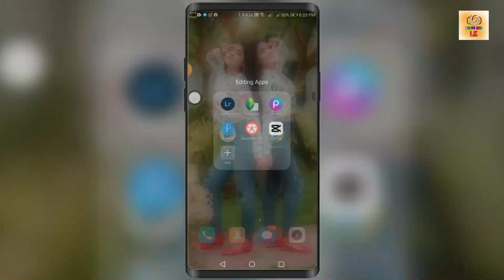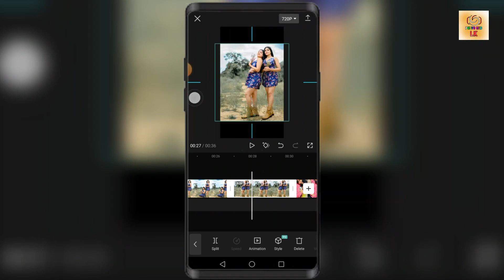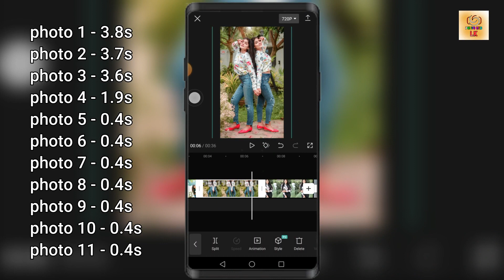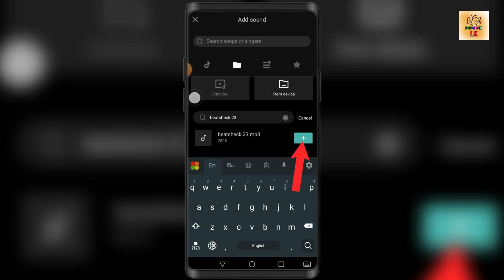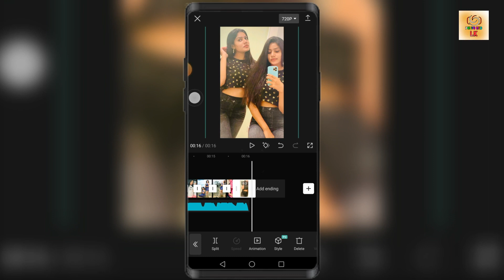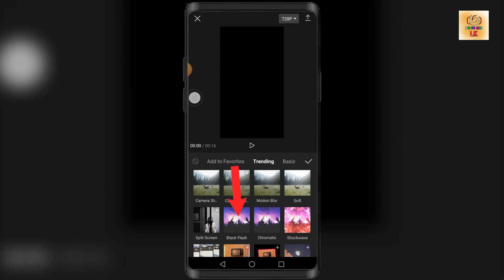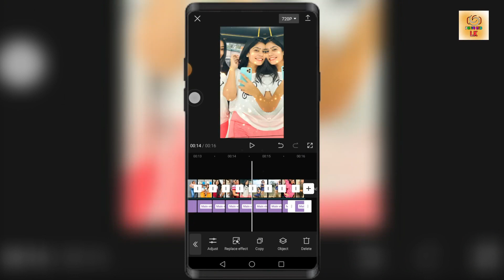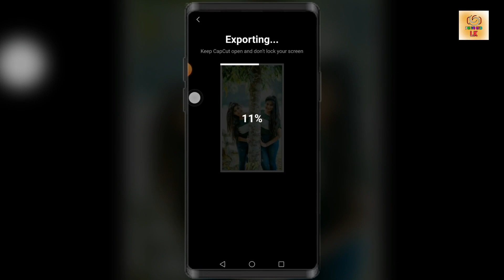Tiktok trending video edit sinhala | capcut video editing tutorial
tiktok trendivideediting sinhala
how to capcut video editisinhala
how to tik tok trending videoediting sinhala.
how to edit tik tok trendingvideo edit in capcut